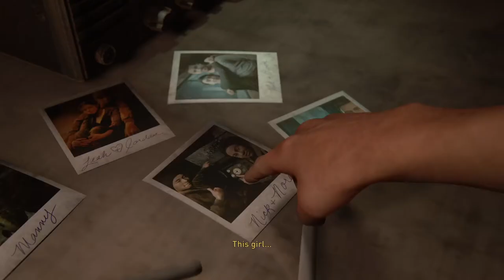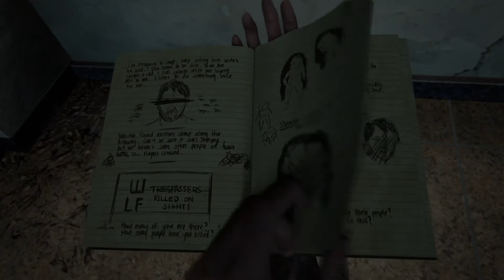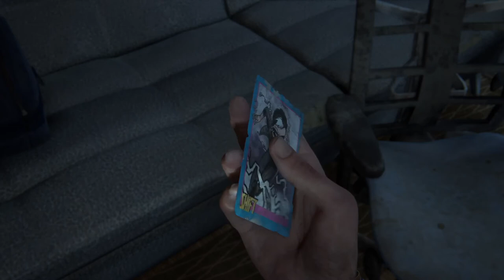The Last of Us 2 gameplay part 22 (PS4 PRO)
playing last of us2  for the first time